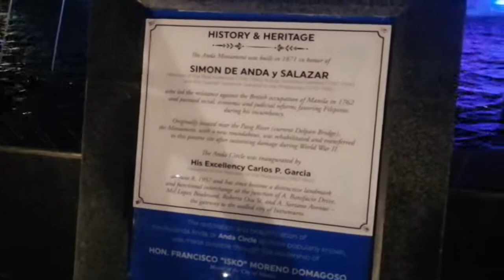Maagang pamasko ni yorme isko part 3 / anda circle new look @ new normal two tumbs up👍